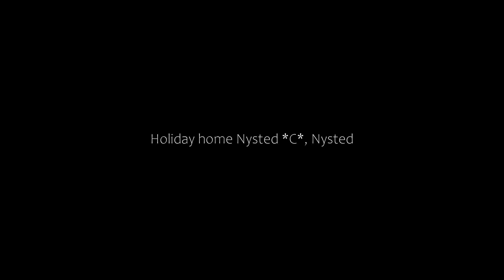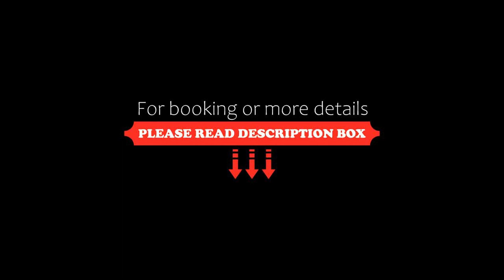Holiday home Nysted *C*, Nysted, Denmark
About Property:
Set in Nysted in the Lolland region, Holiday home Nysted *C* has a garden. Offering free private parking, the 4-star holiday home is 18 km from Middelaldercentret. Outdoor dining is also possible at the holiday home.

The holiday home is fitted with 3 bedrooms, a TV and a fully equipped kitchen that provides guests with a dishwasher, a microwave, a washing machine, a fridge and a stovetop. The accommodation offers a fireplace.

The nearest airport is Copenhagen Airport, 151 km from Ho...
Property Type: Hotel
Address: 4880 Nysted, Denmark
Searching For
1. Holiday home Nysted *C* - Nysted - Denmark
2. Holiday home Nysted *C* - Nysted - Denmark Address
3. Holiday home Nysted *C* - Nysted - Denmark Rooms
4. Holiday home Nysted *C* - Nysted - Denmark Amenities
5. Holiday home Nysted *C* - Nysted - Denmark Offers and Deals
Audio Credit:
Track Title: Subway Dreams
Artist: Dan Henig